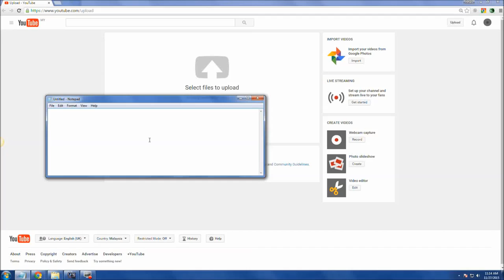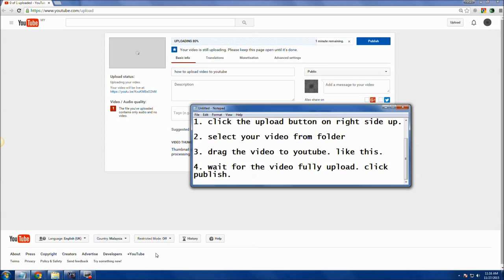How to Upload Video to Youtube The Fast Way (WARNING: LOUD MUSIC)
How to upload a video to YouTube The Fast Way Nov 2015, May 2015, April 2015, March 2015, February 2015, January 2015.

You want to upload video to YouTube the fast way? Learn from this video. Watch it twice.